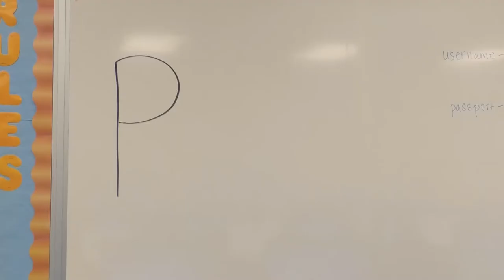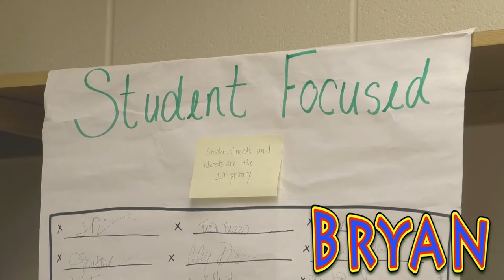What is a PLC?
In District 205, PLCs play an important role in professional development and student growth. But what is a PLC and what is its function?

PLC stands for Professional Learning Community. During PLC time, educators can share best practices for success, discuss student data and plan for future learning.

PLC groups meeting during student late arrival days, institute days and also during the school day at various times throughout the week.

Watch this video, and let our teachers show you how PLCs are utilized in D205 schools.